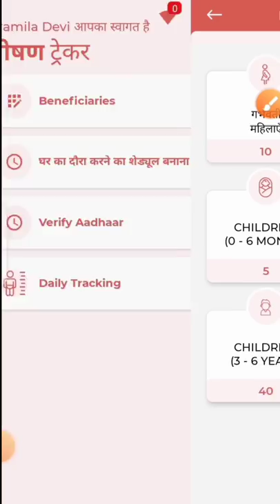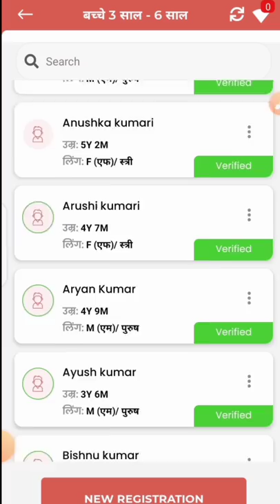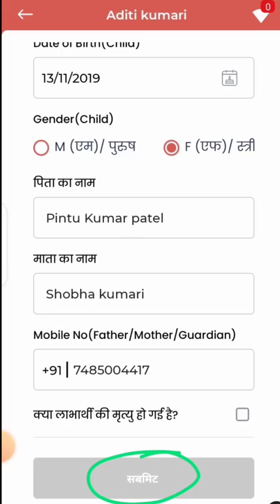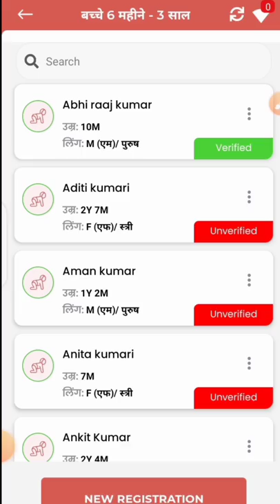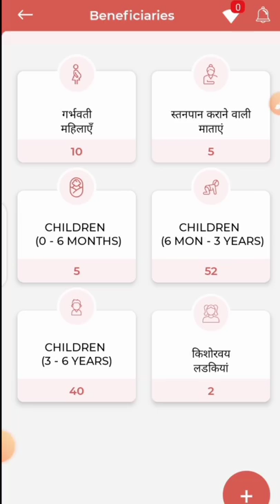पोषण ट्रैकर 14.3!बच्चों का आधार वेरीफाई नहीं हो रहा है क्या करें!कैसे और कब तक होगा!poshantracker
पोषण ट्रैकर 14.3!बच्चों का आधार वेरीफाई नहीं हो रहा है क्या करें!कैसे और कब तक होगा!

लाइक कीजिए 👍
कमेंट कीजिए...

Anganbari news
Anganwari anpration
Poshan Tracker
Poshahar vitran
Anganwari pmmvy
Anganwari mkuy
Poshan Tracker tikakaran
Bihar anganwari